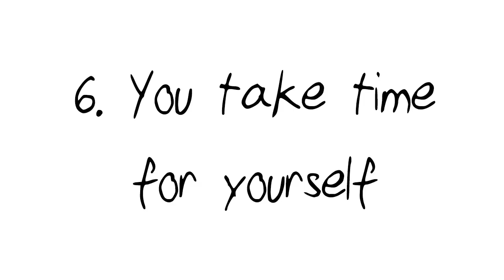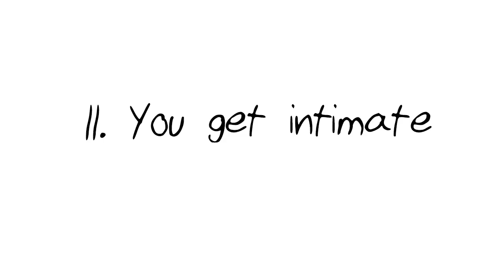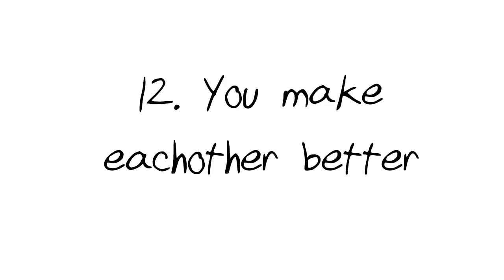12 Signs You're in a Healthy Relationship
Have you wonder if you're in a healthy relationship? A healthy relationship is determined by mutual respect, trust, honesty, support, fairness, equality, good communication and much more. Do you have areas in your relationships that you struggle with?

Project Manager: Wendy Hu
Community Manager: Priscilla Cha, Nicole Pridemore
Producer: Psych2Go